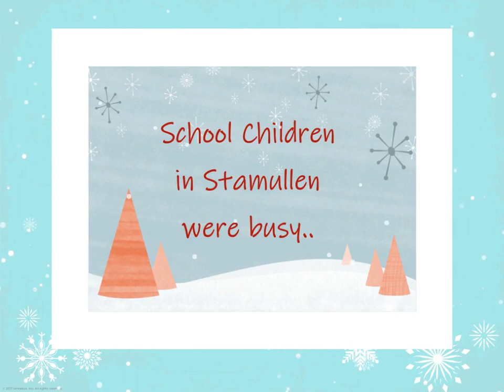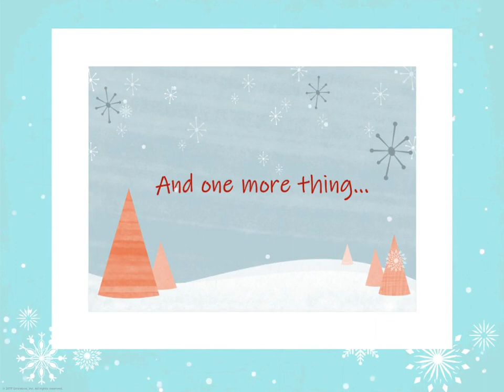3rd Class Gallery